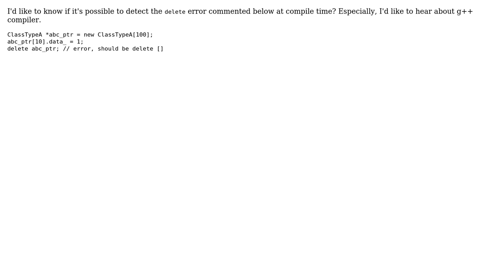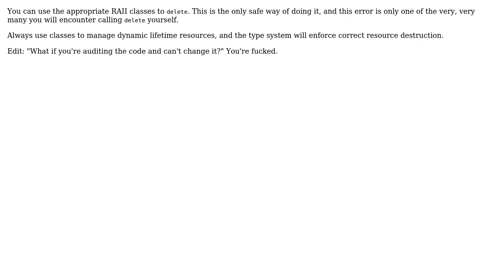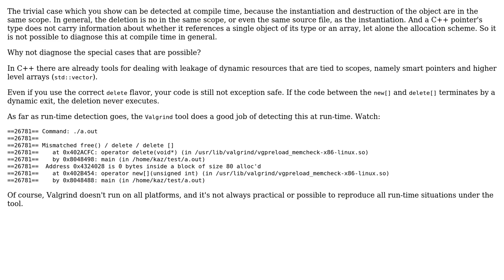Software Engineering: Detecting misusage of delete[] vs. delete at compile time (4 Solutions!!)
Software Engineering: Detecting misusage of delete[] vs. delete at compile time

With thanks & praise to God, and with thanks to the many people who have made this project possible! | Content (except music & images) licensed under CC BY-SA | Music | Images & others | With thanks to user SebGR user Mithical user Kilian Foth user Kaz user DeadMG user David Hammen and the Stack Exchange Network Trademarks are property of their respective owners. You are responsible for your own actions.